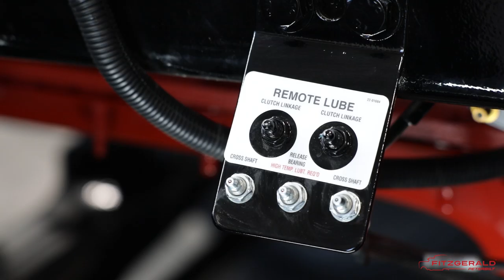2020 Peterbilt 389 72" Flat Top SpectraMaster Green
2020 PETERBILT 389 - 72 INCH FLAT TOP! - GREEN - Stock LD732108 - Cummins X-15, 565hp/1850tq, 18 speed transmission, 3.42 rears, 280 wheelbase, 12K taper leaf front spring suspension, 40K low air leaf rear suspension, Disc Brakes front and rear, 250 gallon fuel capacity, 11R22.5 tires on polished aluminum wheels, dual stacks, air horns, factory visor, Hogebuilt 1/4 fenders 4 lights back of cab, tool boxes, sleeper door, Dual CB antennas, and more! Chrome / light package installed! Inside you will find black leather seats, wood grain dash, Concert Class radio w/ CD, Bluetooth, Sirius, AM/FM plus USB, SmartNav, full gauge package, CB hook ups pre-wired, air ride seats, power windows, locks, mirrors, keyless entry, A/C and radio controls in sleeper, multiple storage compartments, and that is just to name a few things on this incredible truck! ***MANY DIFFERENT COLOR OPTIONS IN THIS EXACT SAME SPEC ON THE GROUND AND READY TO GO! - OVER 250 TRUCKS IN STOCK!